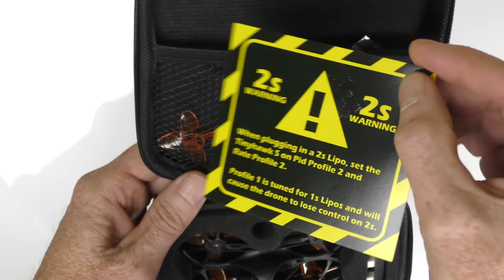The EMAX Tiny Hawk S Drone/Quad Review - Way Better than I Expected!!!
I did not expect this tiny whoop quad to perform as well as it did. This is one of the most practical Tiny Whoops I have ever tried.  It is perfect for the Beginner and Pro.

BELOW IS THE GEAR I USE TO CREATE MY VIDEOS:
GoPro Hat (USA)
GoPro Hat (CANADA)
Round Landing Pad
Square Landing Pad SMALL (USA)
Square Landing Pad LARGE
MOBILE GOPRO HERO 7 (USA)
MOBILE GOPRO HERO 7 (CANADA)
MOBILE GOPRO HERO 6
MOBILE AUDIO RECORDER (USA)
MOBILE AUDIO RECORDER (CANADA)
3 AXIS GIMBAL
STUDIO UNBOXING CAMERA: Panasonic 4K Camcorder
STUDIO VLOGGING CAMERA: Canon EOS R
STUDIO VLOGGING LENS
STUDIO BOOM MIC
STUDIO LIGHTING: Studio Softbox
STUDIO VLOGGING CAMERA: Canon 80D Body
STUDIO LOW COST VLOGGING LENS